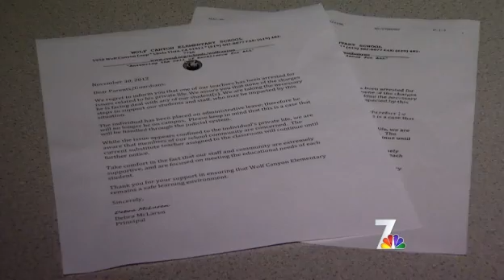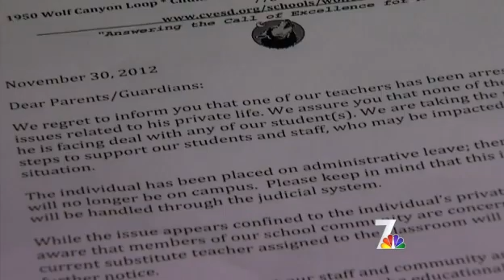Teacher Accused of Luring Children Online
A local elementary school teacher was arrested Friday morning on felony charges involving allegedly luring children online.

Suspect John Kinloch, 41, is a first grade teacher at Wolf Canyon Elementary in Chula Vista. He's been teaching for the past 14 years.

Federal agents believe the veteran teacher lured children online in order to obtain nude pictures of minors. Kinloch is now being held at San Diego Central Jail on three felonies involving minors.

On Friday, the Chula Vista Elementary School District handed out 900 letters informing parents of Kinloch's arrest. The letter reassured parents that none of their students were targeted and none of the alleged crimes were committed on campus.

The news left both the school district and parents in disbelief.

"It hurts me that the kids have established a relationship with this teacher, so I'm really going to be asking some questions," said Wolf Canyon parent Denise Roldan. "My kids [have] only mentioned him a couple of times. They say he was a cool teacher; kids were really happy with him."

Anthony Millican of the Chula Vista Elementary School District said Kinloch's arrest came as a complete surprise, especially since there were never any red flags concerning the teacher.

"There's nothing in the individual's file to indicate anything of this nature, thus [we're feeling] a sense of surprise and concern and shock," said Millican.

The Internet Crimes Against Children Task Force says Kinloch posed as a 13-year-old girl online.

He has allegedly been in contact with boys between the ages of 12 and 16, getting them to send him nude photographs and videos.

In addition, Kinloch is accused of selling or sending the obscene materials.

Now, the well-liked teacher is under investigation and on administrative leave from his position.

"Anyone who harms children isn't someone we want in our system," said Millican.

Kinloch's neighbors say the teacher was not married, lived at home with his mother and generally kept to himself.

He's scheduled to appear in court and face a judge on Dec. 7.